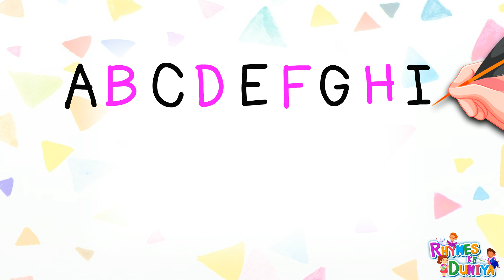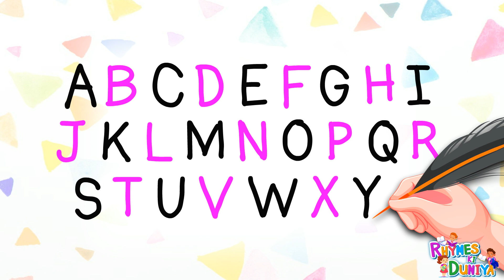A to Z kids learn, kids rhymes, ABCD, A for apple B for ball, Alphbets, English Varnmala, ABCD, abcd